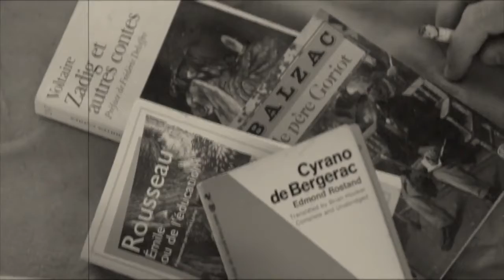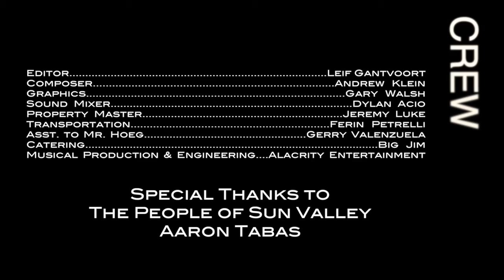Hot Girl Walks By: French Episode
Hot Girl Walks By.. Everything Changes.